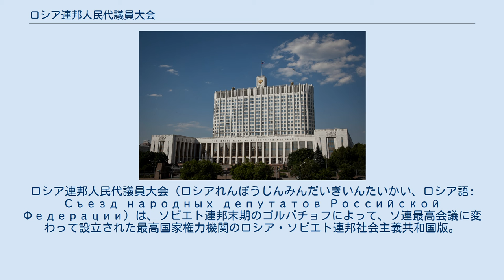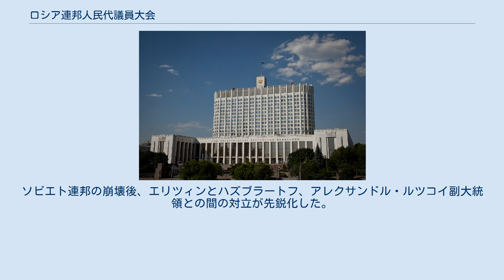ロシア連邦人民代議員大会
ロシア連邦人民代議員大会（ロシアれんぽうじんみんだいぎいんたいかい、ロシア語: Съезд народных депутатов Российской Федерации）は、ソビエト連邦末期のゴルバチョフによって、ソ連最高会議に変わって設立された最高国家権力機関のロシア・ソビエト連邦社会主義共和国版。
 ソ連崩壊後のロシア連邦でも人民代議員大会の制度は引き継がれたが、1993年のモスクワ騒乱事件後の新憲法によって廃止・解消され、現行の二院制のロシア連邦議会が創設された。
 ソ連人民代議員大会及び最高会議が創設された同じ期間に、ロシア・ソビエト連邦社会主義共和国でも人民代議員大会が創設された。
 ロシア人民代議員大会は1990年3月に選挙が実施された。
定員1068名で、自由選挙がここでも実施された。
エリツィン、サハロフら急進改革派が当選したものの、共産党は86%を占める920名の議席を獲得した。
選挙後、エリツィンが最高会議議長に選出される。
エリツィンが国民の直接投票で大統領に選出された後は、ルスラン・ハズブラートフが後任の最高会議議長となる。
ソビエト連邦の崩壊後、エリツィンとハズブラートフ、アレクサンドル・ルツコイ副大統領との間の対立が先鋭化した。
1993年モスクワ騒乱事件でエリツィンに武力で廃止されるまで存続した。
 英語版の1917年から1936年にかけてのCongress of Sovietsは、通常、「ソビエト大会」と訳される（「ソビエト」の項を参照）。